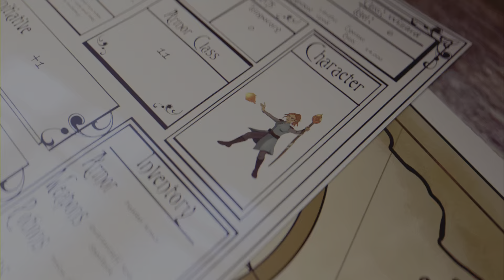That new new!!!!!!